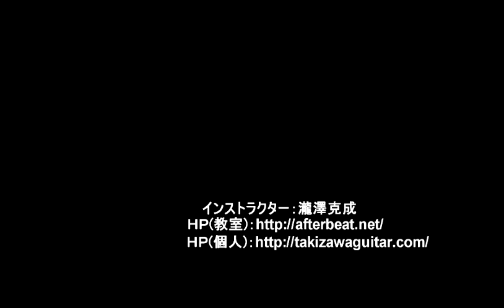ギターレッスン【質問に答えます】3/3 僕自身について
今までコメントやメールで頂いた質問の内、
よく頂く質問に関してお答えをしていきます。

３本目の動画では僕の事についてお答えします。

Q.「いつからギターやってるんですか」
Q.「毎日どのくらいギターを弾いているんですか」
Q.「どこでギターの技術や理論を学んだのですか」
Q.「教則ＤＶＤって再販しないんですか」
Q.「瀧澤さんの動画が多すぎます」